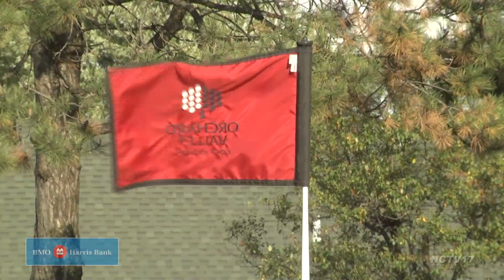Girls Golf Waubonsie Valley vs. Metea Valley 8.27.20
We’ve got Waubonsie Valley and Metea Valley girls golf battling on the green at the Orchard Valley Golf Course. Mustangs take the win 180-186.
Follow us on:
We’ve got Waubonsie and Metea Valley girls golf battling on the green at the Orchard Valley Golf Course. These two teams met in the Aurora City invite with the Warriors finishing first and the Mustangs looking for revenge after placing third.

Early Girls Golf Action

To the second hole we go as Waubonsie’s Lilly Riley gets a nice drive to the green. She sinks the par putt and finishes in third with a score of 47.

To the 6th hole as Metea’s Meadow Rolence just misses the long birdie but connects for par from there. She leads the Mustangs on the day with a sterling score of 40.

Waubonsie’s Grace Angelides lead the Warriors on the day with a 42 as she sinks this par… showing the fire with a little fist pump.

Kelly Cong also in on the fun, softly landing it on the green from 100 yards out. The birdie put has a chance…. No, just a tad short. Cong finishes second with a 42.

Crunch Time

Metea’s Abby Terada gets this par putt to just roll in and not even the wind can move it. She finishes second on the day with a 41.

To the final hole and Waubonsie’s Prilyali Bandla finishes in 4th but ends her day on a high note with this long par but the it’s the Mustangs who win 180-186.

Want more prep sports highlights, check out our Naperville Sports Weekly page